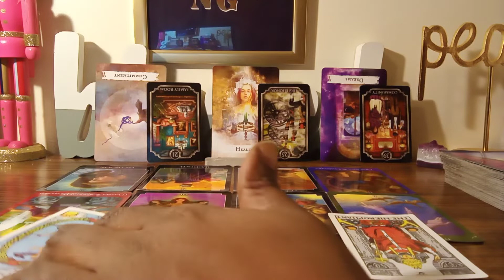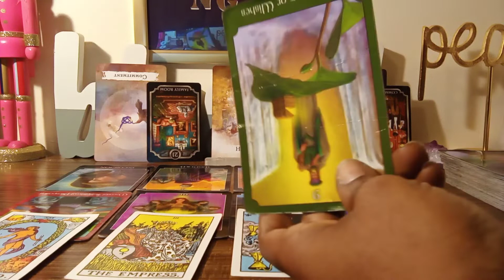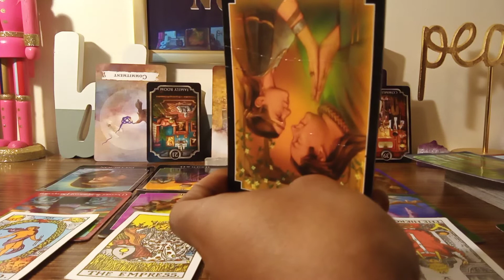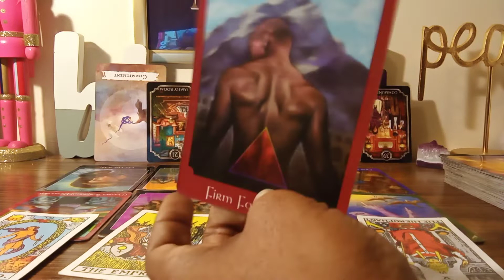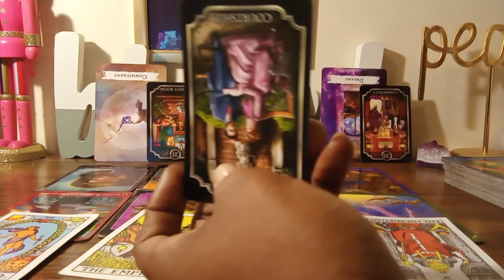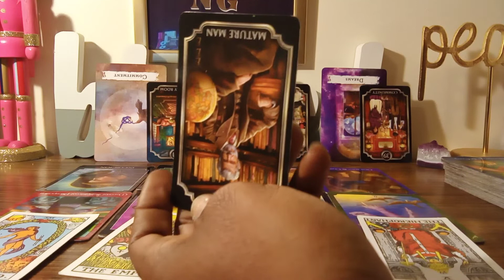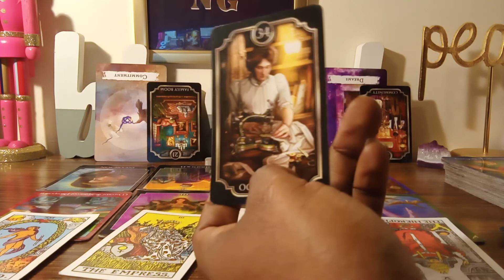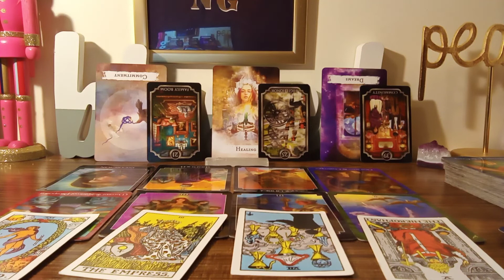AQUARIUS🧿LETTN GO OF BAD HABITS, TOXIC PEOPLE WHO DIDN'T APPRECIATE & RESPECT U & FOCUSING ON YA🏡💰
❤️8 card love spread - $35.00 with clarifiers
❤️3 card love spread - Past, Present, Future - $10.00 with clarifiers (CHEAP OFFER)

❤️1 FULL OUESTION FOR A FULL ANSWER: $5.00
❤️2 FULL QUESTIONS FOR FULL ANSWERS: $10.00
❤️3 FULL QUESTIONS FOR FULL ANSWERS: $15.00

💰6 CARD/ MONEY, JOB, CAREER READING- with clarifiers -$25.00